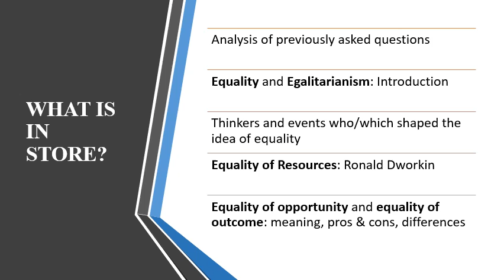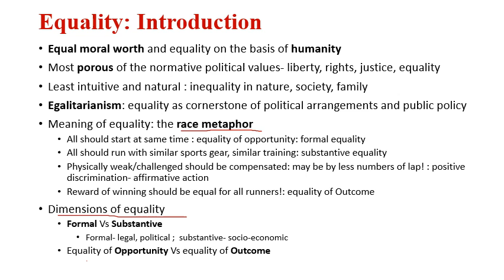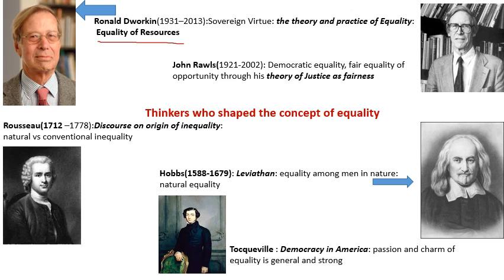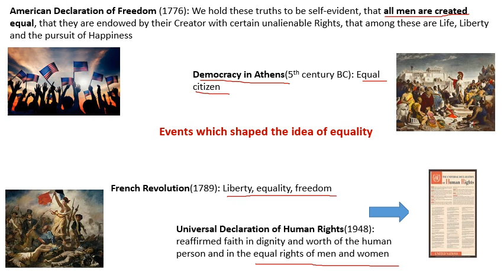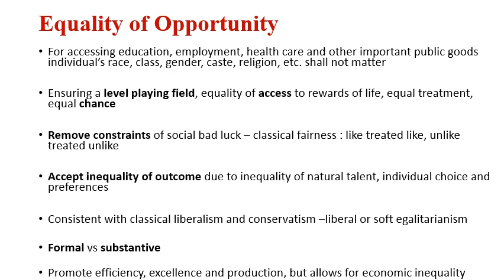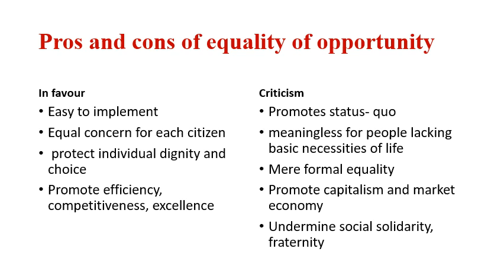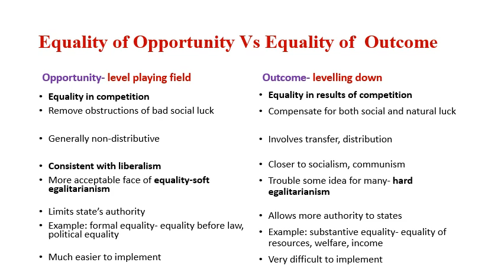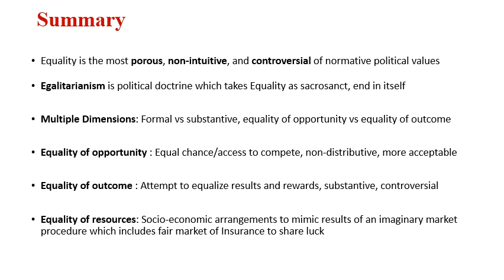Equality of Opportunity vs equality of Outcome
Analyses and explain the political concept of Equality, its different dimensions, equality of opportunity and equality of outcome. It also explains equality of resources given by Ronald Dworkin. Also analyses past year’s university exam questions on this topic.

Part of exam help guide videos for undergraduate course - BA Hons - in Political science.